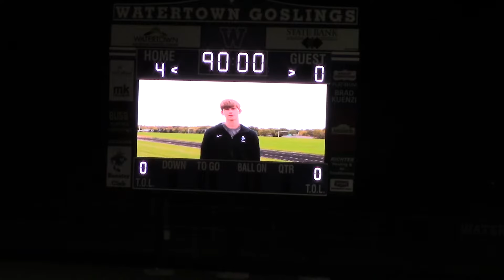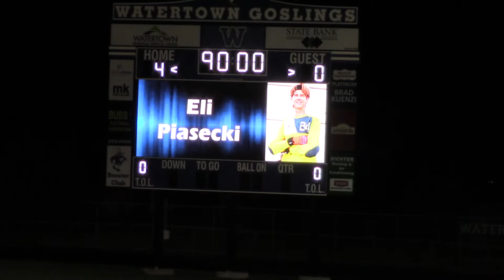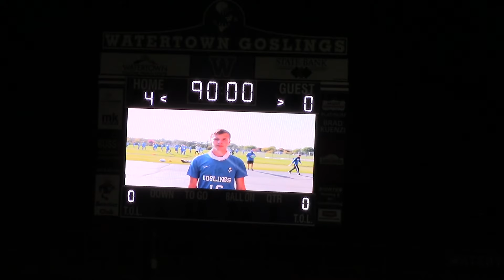2020 WHTS Senior Night - 02